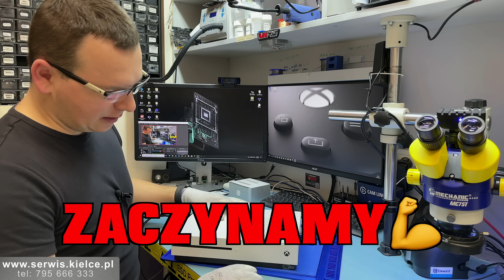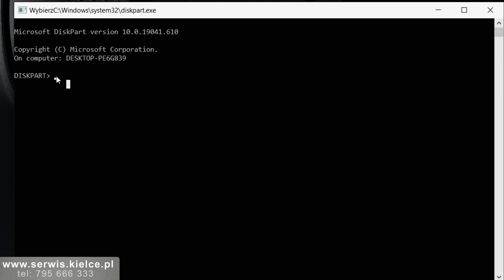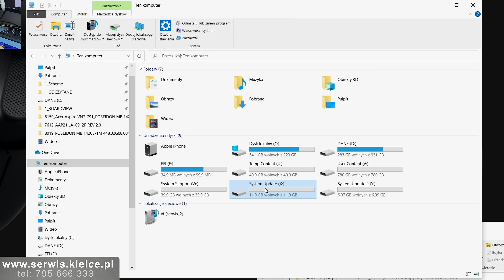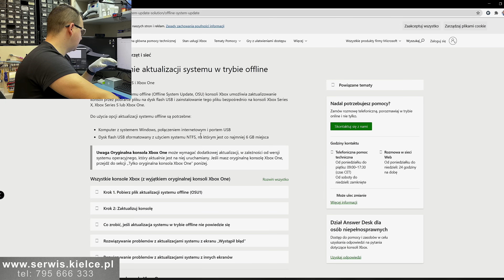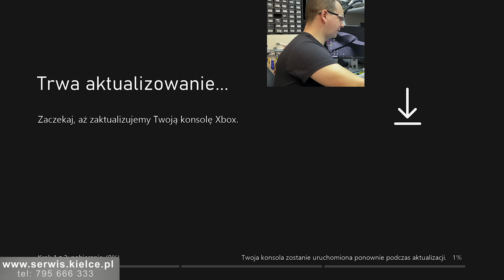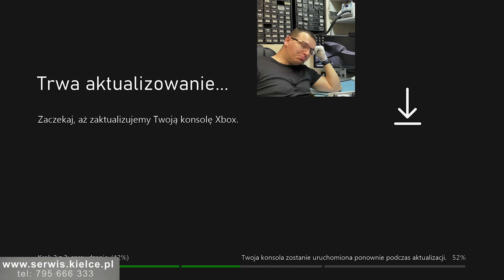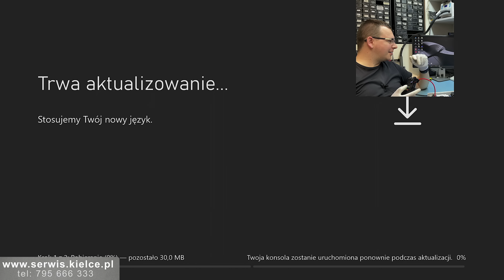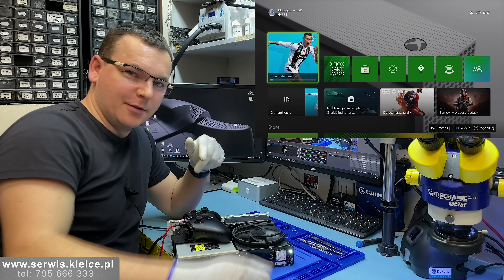WYMIANA HDD/SSD w XBOXONE. Instalacja oprogramowania krok po kroku. OSU1 UPDATE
W tym materiale przedstawiam jakie kroki należy podjąć w celu wymiany HDD w konsoli XBOX One S/X